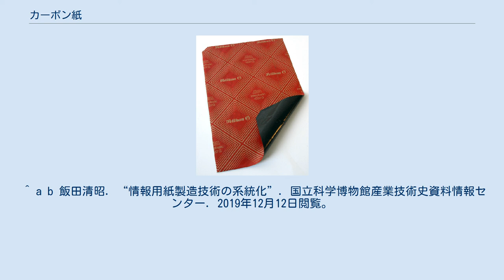カーボン紙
カーボン紙 カーボン紙（カーボンし）とは、手書き文字の複写を行うために書類の間に挟んで用いる紙。
略して「カーボン」ということもある。
筆圧が表面の紙を通じてカーボン紙、さらにカーボン紙の下の紙に伝わり、カーボン紙の下面に塗布されたカーボンが下の紙に裏写りする仕組み。
インパクトプリンタの複写用紙としても使用される。
 複写機（コピー機）が無かった時代、事務作業には一般に黒色または青色で文字を複写するのにカーボン紙が用いられた。
筆記する紙と複写させる紙の間にカーボン紙を挟んで上から筆記すると筆圧で転写したい紙のほうに転写される。
 実際の事務ではボールペンも普及していない時代から用いられたが、簡単に消すことができる鉛筆書きの文書を正本の記録にすることを避けるため、紙を3枚を重ねてその間にカーボン紙を挟んで使用された。
この場合、1枚目が鉛筆書きとなり、2枚目を正本、3枚目を控えとした。
ボールペンが普及すると紙を2枚重ねてその間にカーボン紙を挟んで用いるようになった。
このように用紙に挟んで使用するカーボン紙はワンタイムカーボン紙という。
 その後、手書き用の入力伝票などにはカーボン紙を挟む手間を省ける裏カーボンの複写用紙（バックカーボン紙、裏カーボン紙）が使用されるようになった。
バックカーボン紙（裏カーボン紙）は伝票などの用紙の裏面に直接カーボンが塗布してあるものでカーボン紙を用紙の間に挟まなくても下の紙に複写される。
バックカーボン紙では複写が必要な手書きの部分にだけカーボンを塗布すればよく、複写が必要な部分にだけカーボンを塗布したものをスポットカーボンという。
 さらに別の紙に塗布されたカーボンが転写されるのではなく、紙自体が筆圧（打撃）で発色する感圧発色型の複写用紙（ノーカーボン紙）がカーボン紙に代わって使用されるようになった。
 なお、印字と同時に複写するのではなく経済的に後処理で大量に複写するためのヘクトカーボンという用紙を使った技術も用いられた。
 燃料電池で使用される「カーボンペーパー」は文書の複写に使われるものとは全く関係なく、炭素でできたマイクロファイバーを平らなシートにしたものである。
膜電極アセンブリの触媒層を通して試薬を拡散させるための電極として用いられる。
 ^ a b c d e f 根津重雄「インパクトプリンタ」『情報処理』第19巻第4号、 321頁。
 ^ a b c d 中桐正夫. “アーカイブ室新聞第298号”. 国立天文台・天文情報センター・アーカイブ室. 2019年12月12日閲覧。
 ^ a b 飯田清昭. “情報用紙製造技術の系統化”. 国立科学博物館産業技術史資料情報センター. 2019年12月12日閲覧。